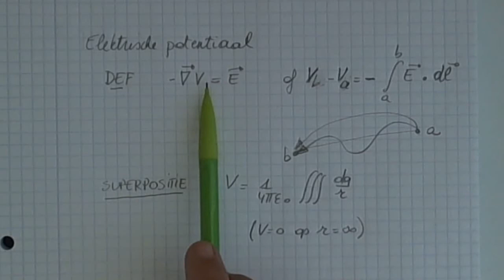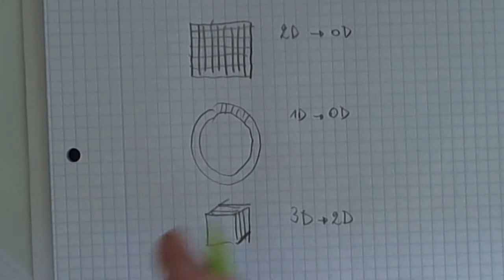Elektrische potentiaal berekenen